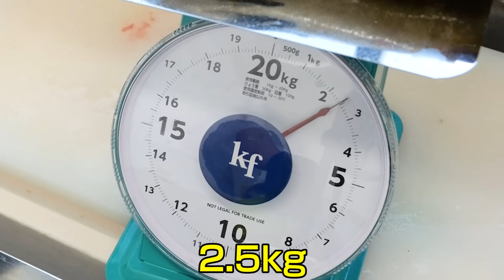スーパーのイカを1匹丸ごとつけて釣りしたら、超超超高級魚が！姿作りにします。